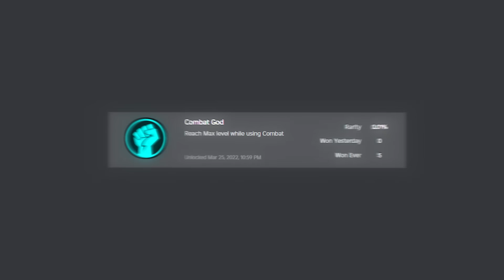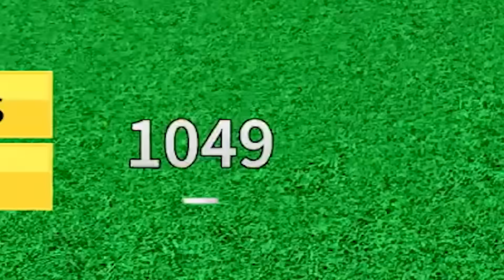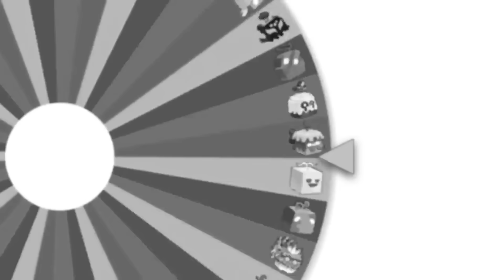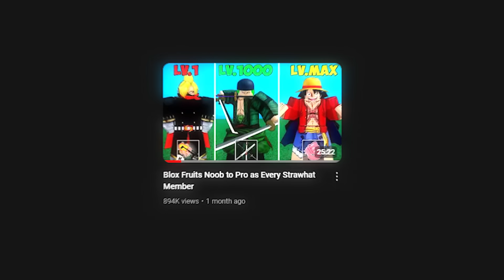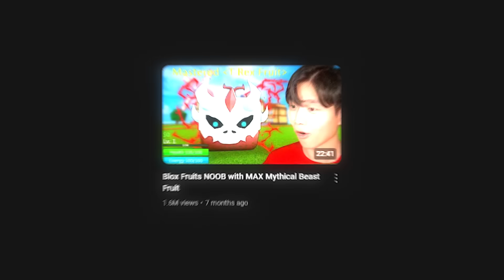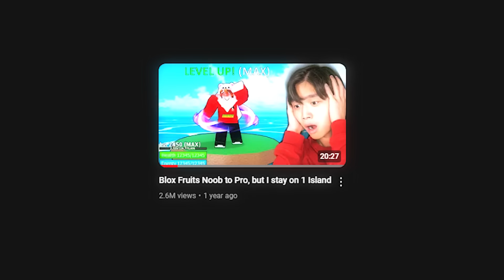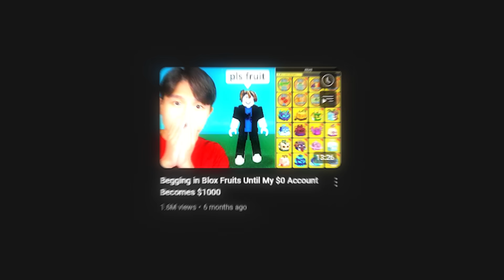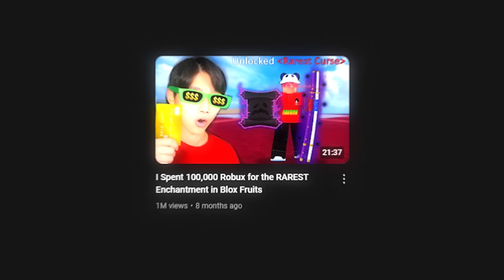My Secret Impossible Blox Fruits Accounts